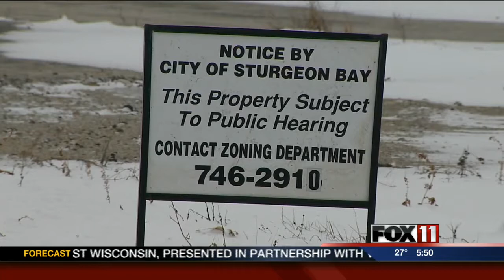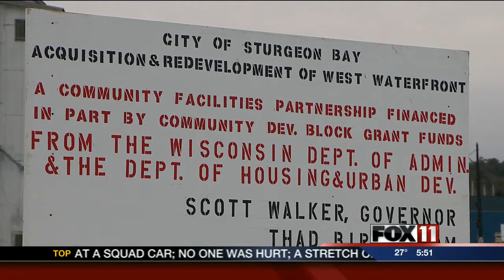Sturgeon Bay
Hotel plan on hold